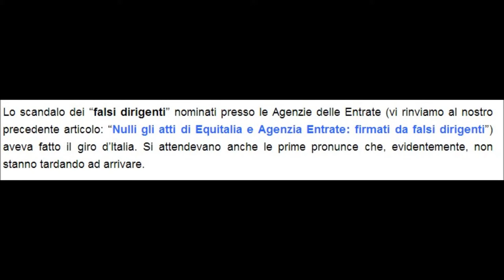I DIRIGENTI DI EQUITALIA NON SONO FUNZIONARI DI STATO?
LA SOVRANITA' AL PRIMO POSTO